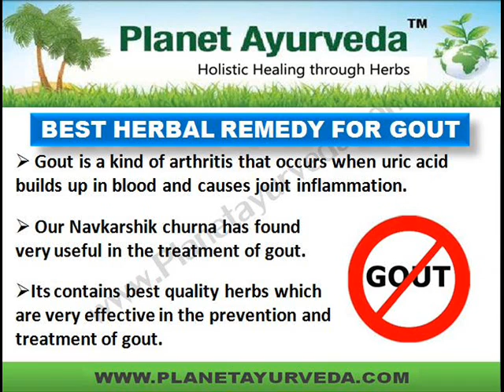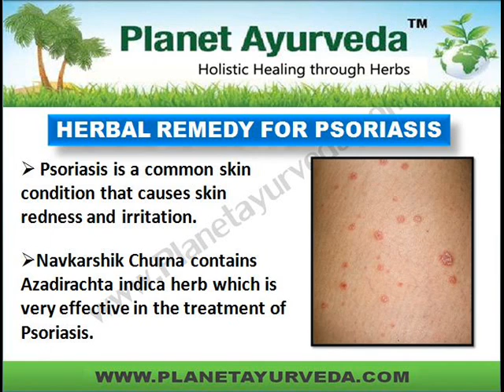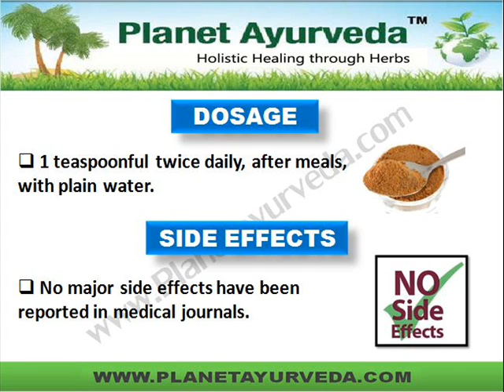Best Ayurvedic Remedy for Gout- Herbal Treatment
Navkarshik Churna is one of the best herbal remedy for gout treatment containing best herbs for gout. This is very useful in reducing gout pain and inflammation.